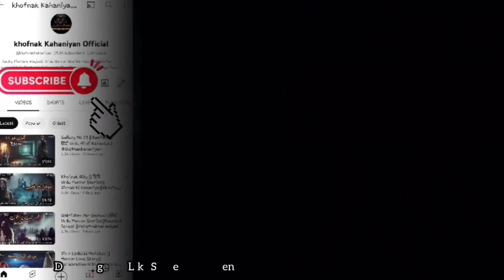Afreet Jinnat Ka Qafla ||Real Horror Story||Old Village Story||Khofnak kahaniyan